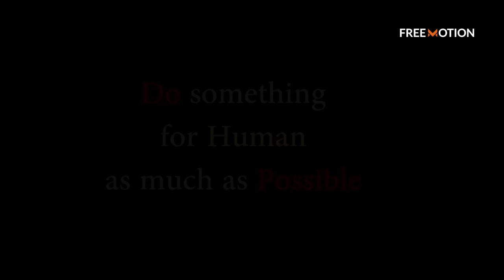শুকনো পদ্মার দেশ।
Do something for humans as much as possible

Free Motion encourages everyone to do humanitarian work by standing for helpless people.